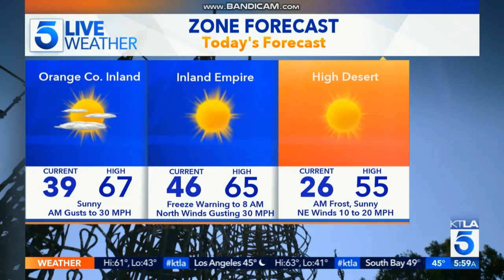KTLA 5 Morning News at 6am "Live Weather" cold open January 3, 2019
This is one of the first early morning newscasts after Charter Spectrum dropped those Tribune Media stations.
With Chris Schauble and Megan Henderson
Taken on Thursday, January 3, 2019 on KTLA 5 Los Angeles, California.